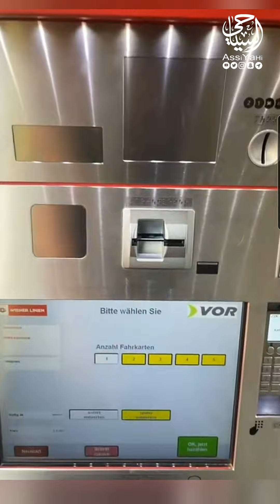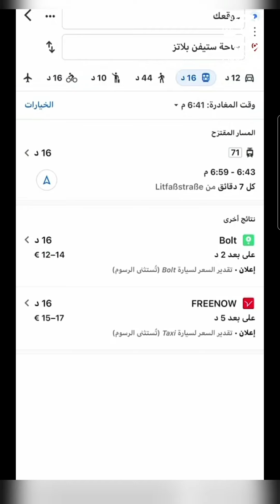النمسا .. ذيب العتيبي هذِ معالم سالزبورغ و